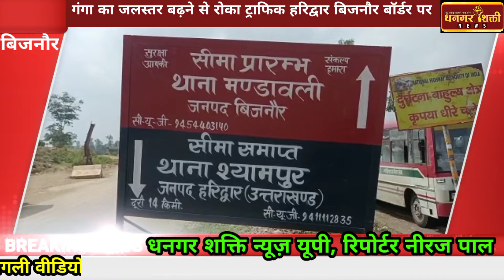बिजनौर:कोटा वाली नदी के रास्ते पर पानी आने से वाहनों कीआवाजाही पर रोक लगा दी Bijnor news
[8/1, 10:17 AM] Ramgopal Dhanger
[8/1, 7:46 PM] रामगोपाल धनगर: स्लग-गंगा उफान

एंकर-पहाड़ो पर लगातार हो रही बारिश से गंगा का जलस्तर बढ़ने से राहगीरों का बुरा हाल है। यूपी उत्तराखंड की सीमा से सटे बिजनौर की कोटावाली नदी के रपटे पर पानी आने से वाहनों की आवाजाही पर रोक लगा दी थी। लेकिन फिलहाल पानी ज़रूर कम हुआ लेकिन लोगो की मुसीबत अभी भी बरकरार है।

वीओ 1-यूपी उत्तराखंड की सीमा के बॉर्डर पर अधूरे पड़े पुल का निर्माण न होने की वजह से हर साल बरसात के मौसम में बिजनौर के कोटा वाली नदी के रपटे पर पानी आने से वाहनों की आवाजाही पर रोक लगा दी जाती है बीती रात यूपी पुलिव व उत्तराखंड पुलिस ने रास्ते बंद कर दिए थे। आवाजाही पर रोक लगा दी थी। फिलहाल रपटे पर पानी ज़रूर कम हुआ है लेकिन गंगा में अभी भी कई कई फिट पानी चल रहा हैं लोगो के लिए पानी मुसीबत का सबस बन रहा है।